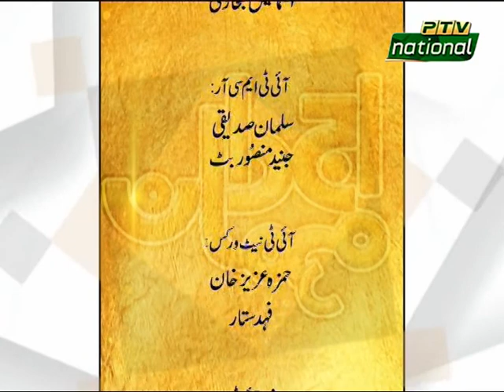AJJ DA MEHMAN EPISODE 37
AJJ DA MEHMAN